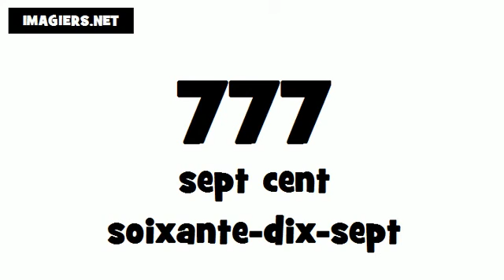Wie man Französisch ausspricht # 777